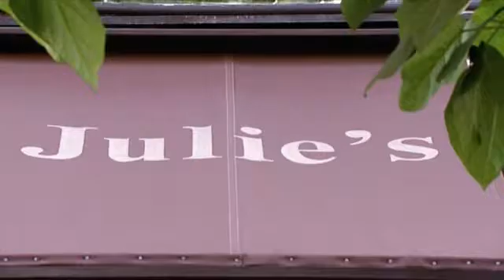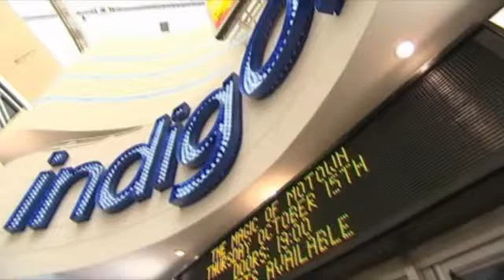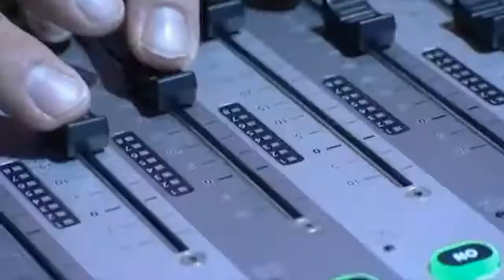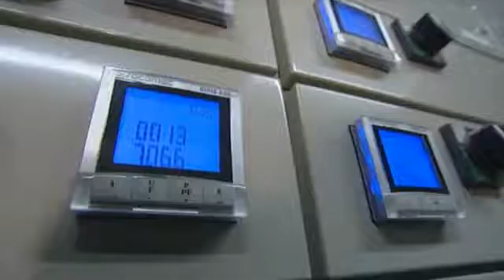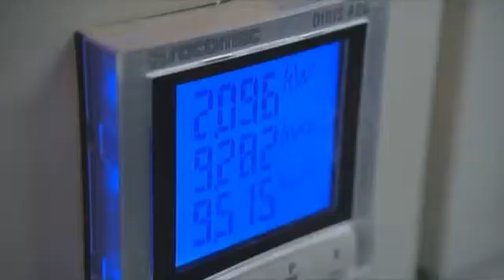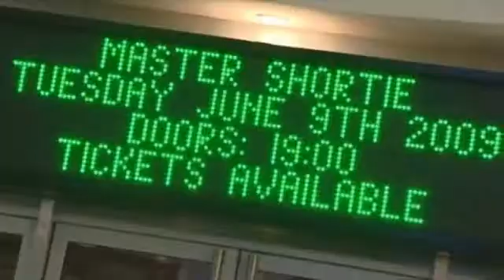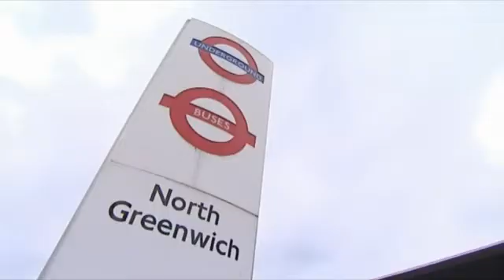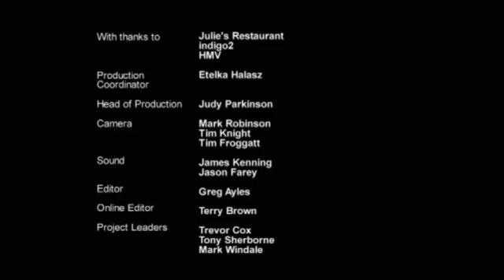How Science Works KS3: Music's Energy Footprint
Classroom video originally from teachers TV. A look at how the UK music industry is working with energy and climate researcher Catherine Bottrill to reduce its carbon footprint.

In 2007 a group of influential people from the music industry formed Julie's Bicycle, an organisation dedicated to reducing the industry's greenhouse gas emissions. They brought Catherine on board, who identified three main areas of emissions: live music venues, audience travel and CD manufacturing.

Here, Catherine visits the Indigo at the O2 in London and meets with the venue's operations manager to look at what energy saving measures the venues are taking.

Julie's Bicycle discuss the problems with trying to reduce audience travel emissions, how the carbon footprint of CDs can be reduced by 95 per cent and how renewable energy sources may be the only way to ensure a low carbon future.